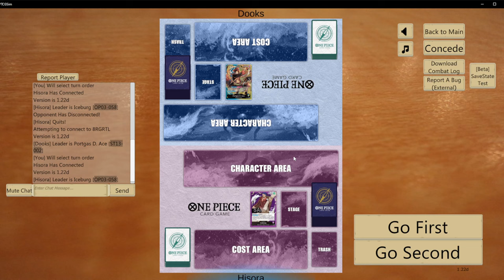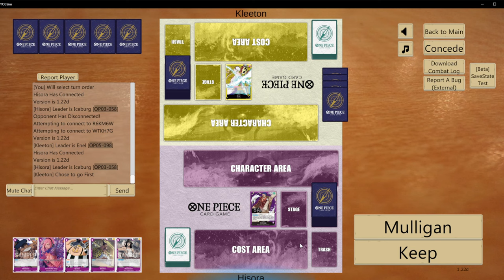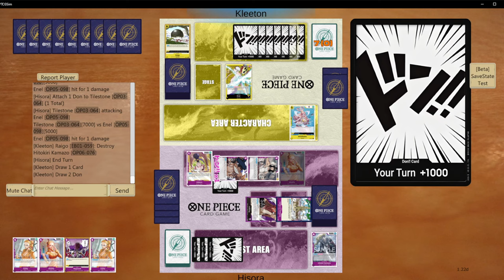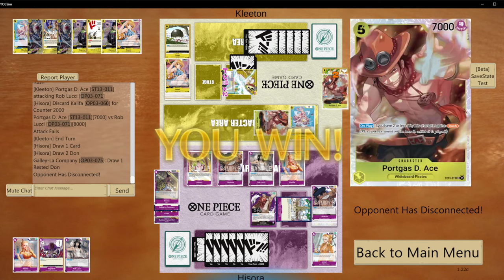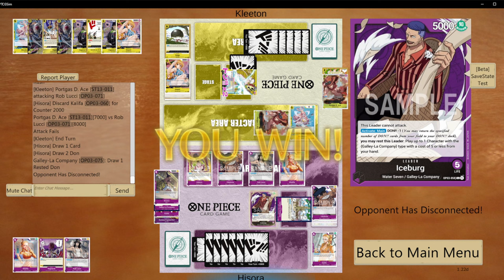Iceburg's Comeback?! Iceburg EB01 Gameplay + Deck Profil - One Piece Card Game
ST14 won a Tournament!
Lets take a closer look at the cards and playtest this Winner-Deck!

Chapters:

0:00 The Deck and Playstyle
5:57 Game 1 Vs. BY Ace ST13
20:32 Game 2 Vs. OP-05 Enel